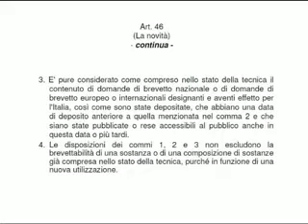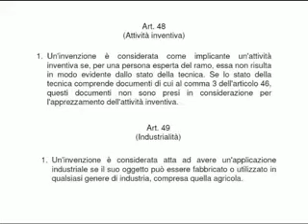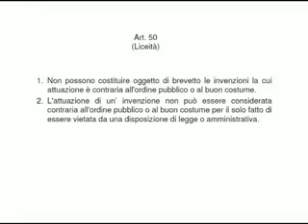Quali sono i requisiti del brevetto?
"Proprietà intellettuale? l'Esperto risponde" è un ciclo di incontri promosso da ASTER dedicato al tema della proprietà intellettuale, della sua tutela, valorizzazione e gestione.